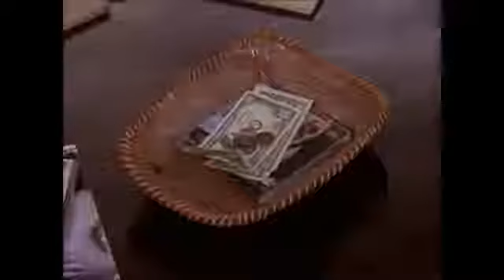Monica and Rachel at Ross's apartment